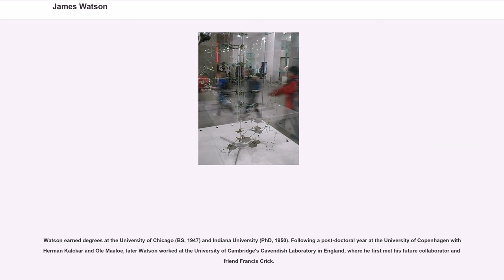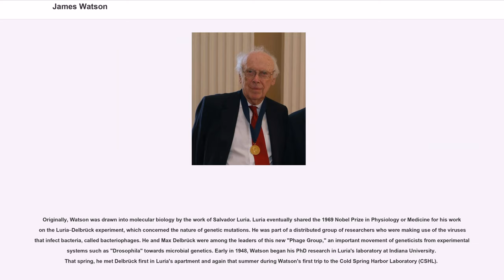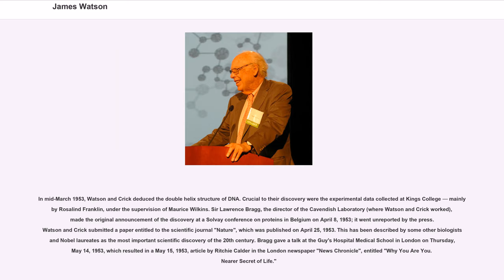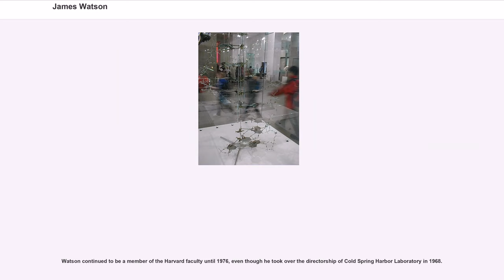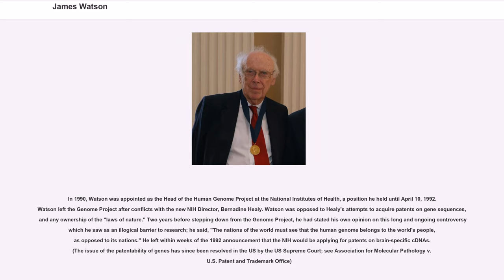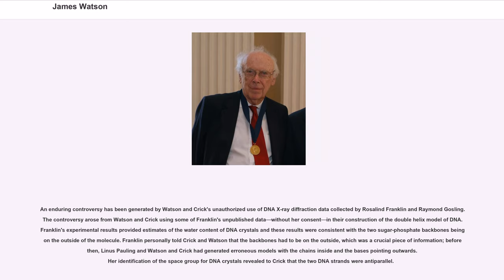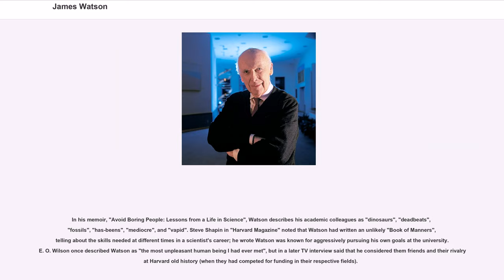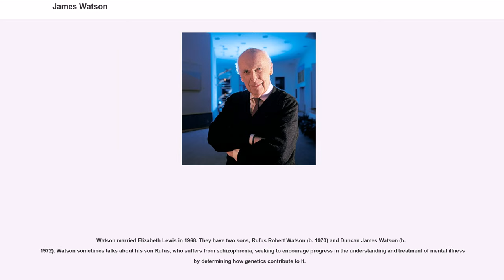James Watson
James Dewey Watson (born April 6, 1928) is an American molecular biologist, geneticist and zoologist, best known as one of the co-discoverers of the structure of DNA in 1953 with Francis Crick. Watson, Crick, and Maurice Wilkins were awarded the 1962 Nobel Prize in Physiology or Medicine "for their discoveries concerning the molecular structure of nucleic acids and its significance for information transfer in living material".

Watson earned degrees at the University of Chicago (BS, 1947) and Indiana University (PhD, 1950). Following a post-doctoral year at the University of Copenhagen with Herman Kalckar and Ole Maaloe, later Watson worked at the University of Cambridge's Cavendish Laboratory in England, where he first met his future collaborator and friend Francis Crick.

From 1956 to 1976, Watson was on the faculty of the Harvard University Biology Department, promoting research in molecular biology. From 1968 he served as director of Cold Spring Harbor Laboratory (CSHL), greatly expanding its level of funding and research. At CSHL, he shifted his research emphasis to the study of cancer, along with making it a world leading research center in molecular biology. In 1994, he started as president and served for 10 years. He was then appointed chancellor, serving until he resigned in 2007 after making controversial comments claiming a link between intelligence and race. Between 1988 and 1992, Watson was associated with the National Institutes of Health, helping to establish the Human Genome Project.

Watson has written many science books, including the textbook "Molecular Biology of the Gene" (1965) and his bestselling book "The Double Helix" (1968).

James D. Watson was born in Chicago, Illinois, on April 6, 1928, as the only son of Jean (Mitchell) and James D. Watson, a businessman descended mostly from colonial English immigrants to America. His mother's father, Lau...